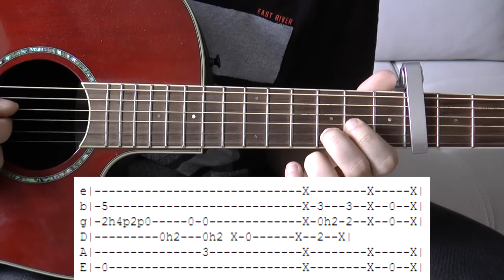[Guitare] I see fire - Ed Sheeran (Le Hobbit) - Tuto avec tablature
Salut tout le monde , tout d'abord je vous souhaite une bonne année 2017 ! Aujourd'hui je vous apprends "I see fire" de Ed Sheeran dans une version un peu simplifié :) cette chanson est aussi dans le film Le Hobbit.